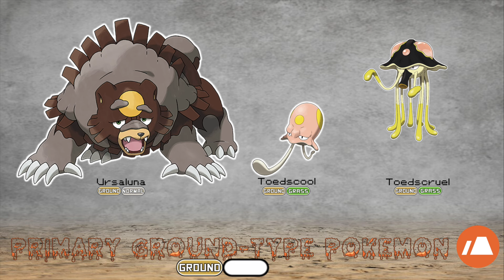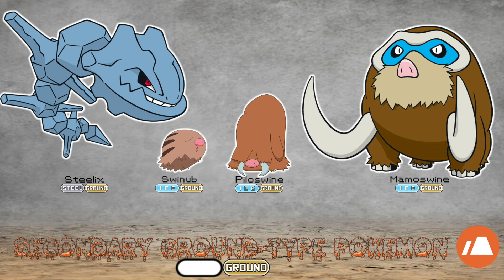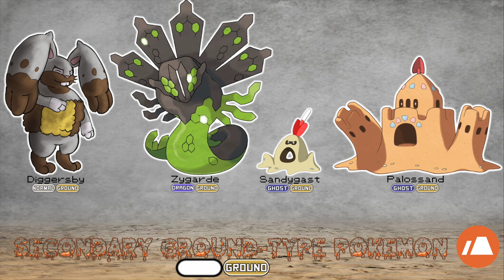All Ground Type Pokemon! Seismitoad used Bulldoze & It's very effective!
Love the Rock/Ground type combinations and Water/Ground too, which combination is the best?